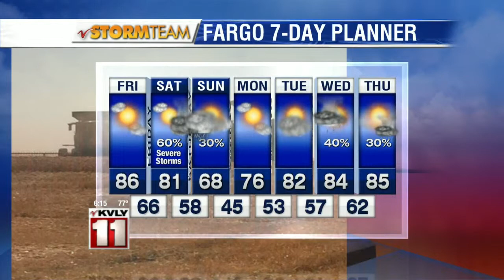6:00pm Weather August 20th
6:00pm Weather August 20th